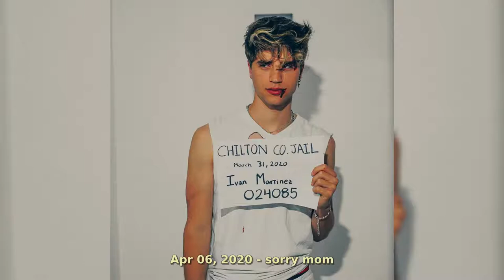Ivan Martinez (@ivanmartinez)| Real Life Moments 2020